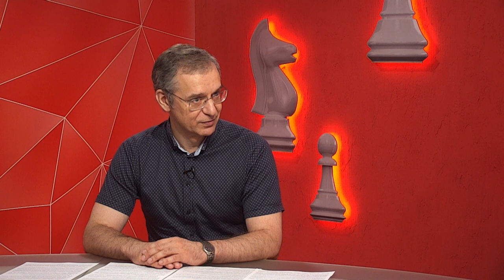Ректор ДНУ ім. О. Гончара Сергій Оковитий про всупну кампанію та роботу університету